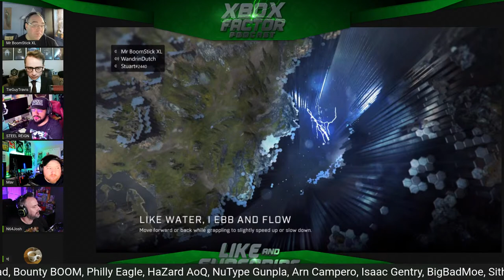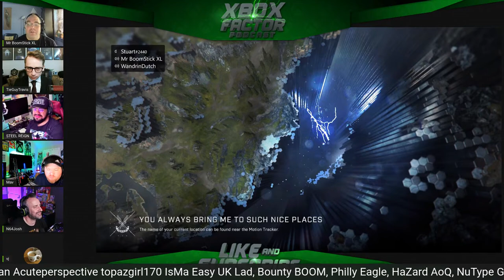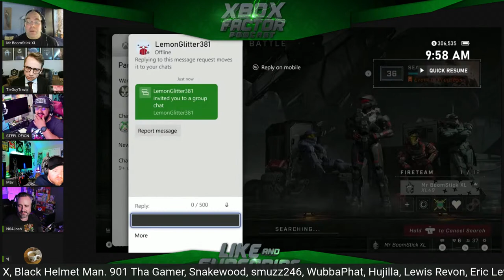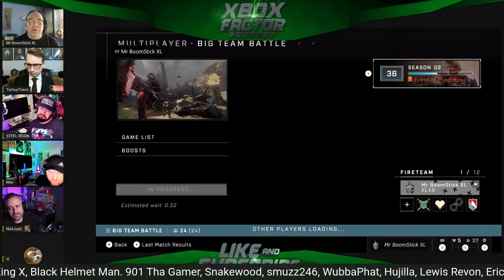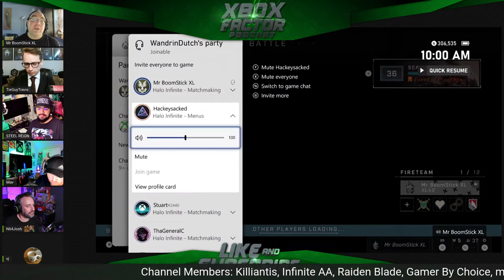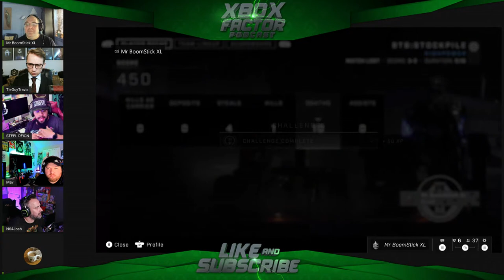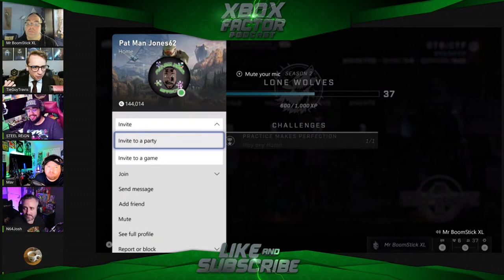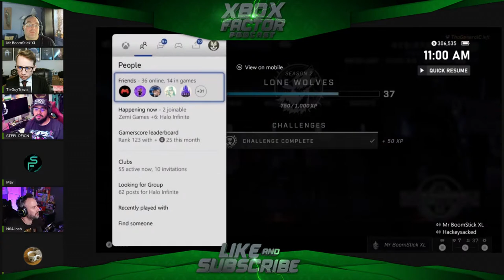Joseph Staten Talks Classic Halo Maps, Is Xbox Everywhere The Next BIG Industry Changing Move?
Hello & welcome to Double Barrel Gaming. My name is Mr. BoomStick XL, and I've been the producer of this channel for about 4 years, with plans for many more! This channel Is dedicated to celebrating and discussing gaming in The Best Way Possible. We will NEVER use clickbait or console war nonsense to drive views, or subs. I'm honored to produce (4) weekly shows: Breakfast with BOOM (Friday mornings), X-Vlog LIVE on Thursday's at 12pm ET, The Xbox Factor Podcast (On Tuesday's) and now, Prime Time Gaming on Monday evenings. The topics are well-researched for accuracy & explained in full detail during every LIVE show. Each week I invite a panel that represents the best of the gaming community and introduce you to new voices on the scene. Double Barrel Gaming is a place for gamers to get the latest news and information in a positive community environment. Thank you for taking the time to check out the channel. I hope to see you soon!

Time Stamps:
01:00 Panel Intros
09:00 NEW info of Forza Horizon 6 and that it might be in early active development, could the franchise FINALLY find its way to the land of the rising sun??
45:00 Halo Infinite's Lead, Joseph Staten talks about "Classic Maps" returning on the NEW Episode of The Xcast on Kinda Funny. All I can say is BLOOD GULTCH & Valhalla PLEASE!
1:25:00 As reported by Venture Beats, Jeff Grubb, Microsoft may be releasing a "Puck" streaming device that could be the "Trojan Horse" that Xbox needs to gain access to the 3-Billion gamers in the market, but will it work?
2:02:00 Panel Outros and Special Message to the Community!

Panel & Special Guests:

Writer for IGN. I always wear a suit and play too many video games. Ma Klounkee! Catch me every week on @LastWordPod and @SG_Bitcast

His Pricing Is Fair and Unmatched In This Industry, Not Only Do I HIGHLY Recommend Him, He Is BoomStickApproved! Click The Above Links To Contract His Service, Tell Him BOOM Sent You!

Hit ME Up On:
Xbox LIVE: Mr BoomStick XL
PSN: MrBooMStickXL
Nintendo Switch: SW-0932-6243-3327